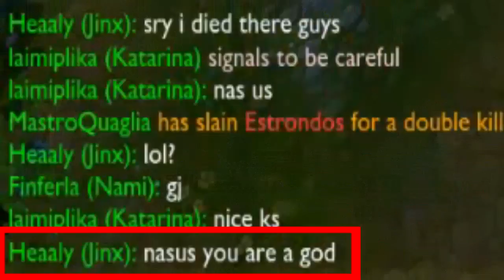Farming Madness - Teaser Trailer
Trailer della nuova rubrica firmata Mighty Ananas Production. Il nostro team vi guiderà attraverso le più epiche e fruttuose farm presenti nei più svariati videogiochi.
Non perdetevi il primo episodio, prossimamente sul nostro canale.
A presto